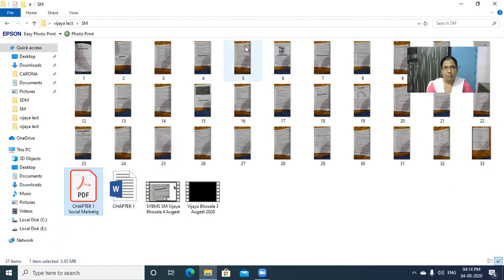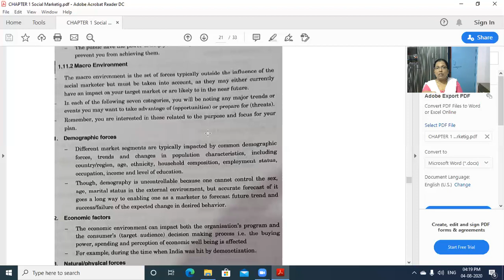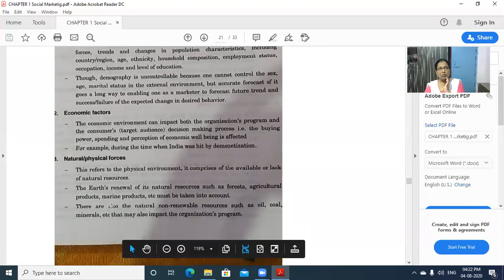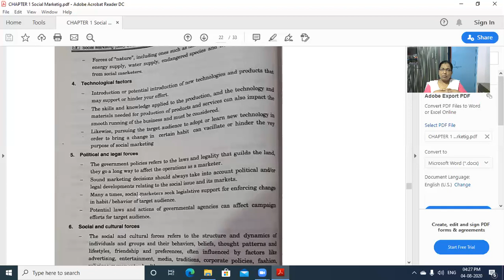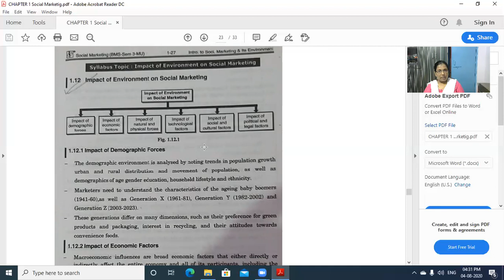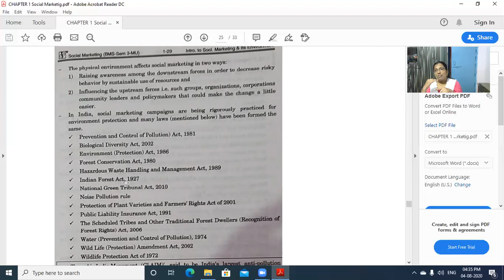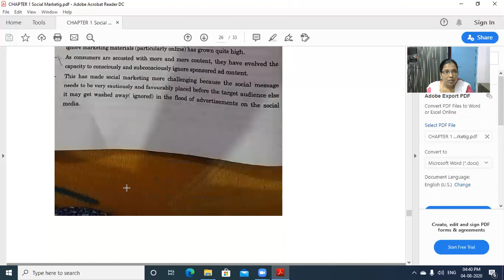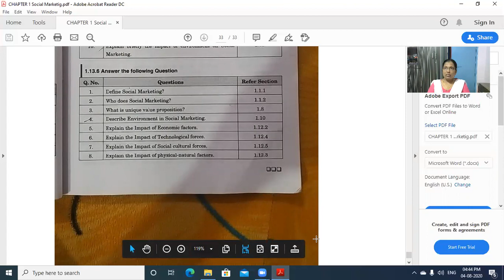3 SM 29 oct